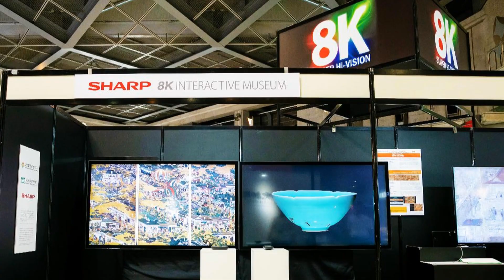美術品を拡大・回転できる！「8Kインタラクティブミュージアム」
大画面の「70V型8Kタッチディスプレイ」に映し出された絵画や陶磁器などの美術品を自由に拡大・回転できる！「ICOM Kyoto 2019」に出展しているSHARPのブースにお邪魔してきました！